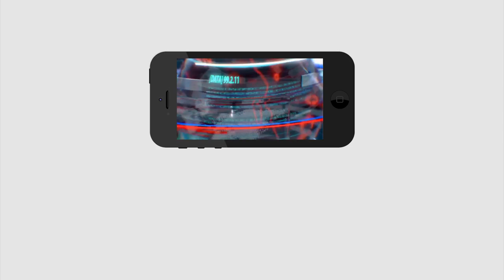Very Crucial Time To Jagan And Modi | మోడీకి జగన్ కు మధ్య పరీక్షలు | PDTV News